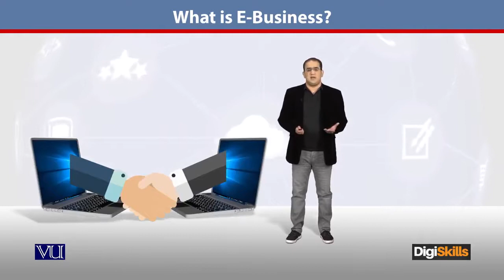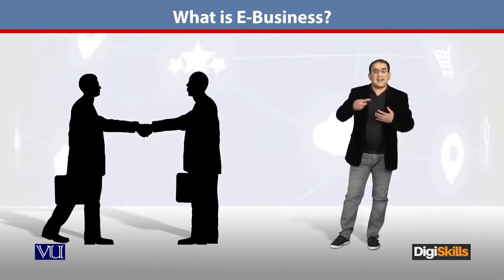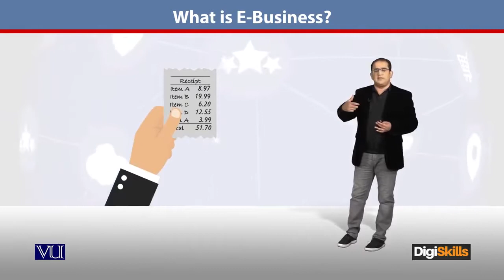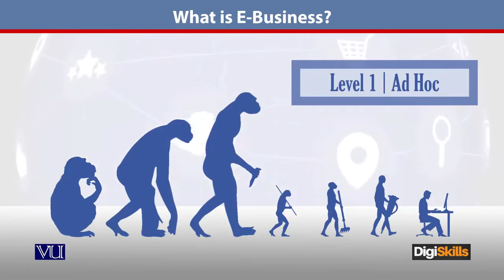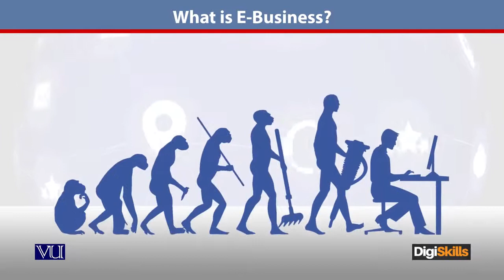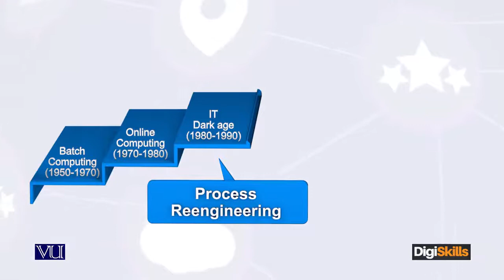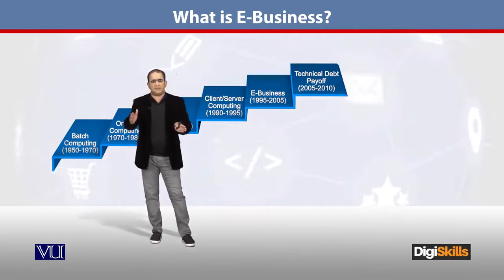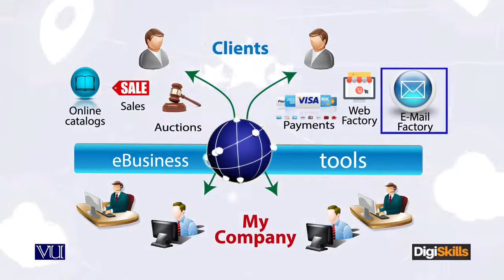01 - What is E Business ¦ DigiSkills Pakistan - E - Commerce By Digi Skills